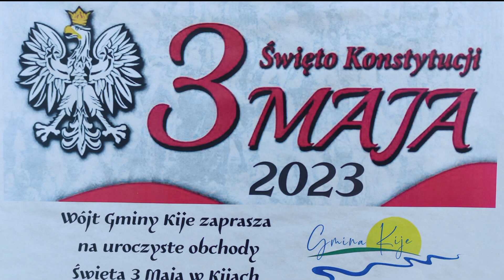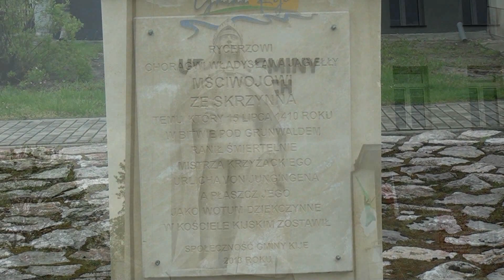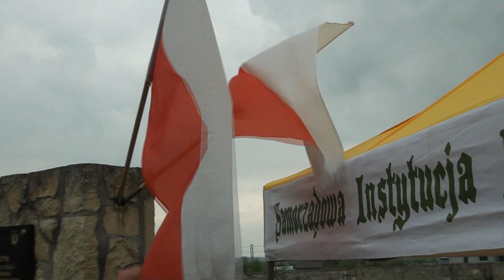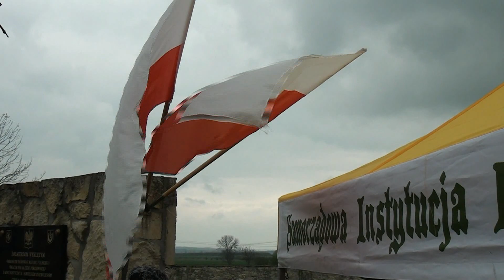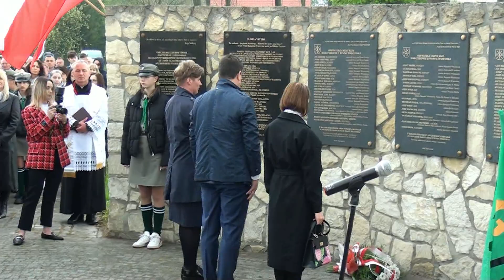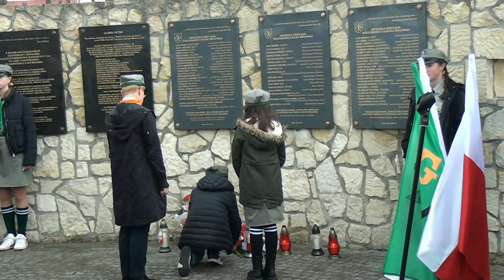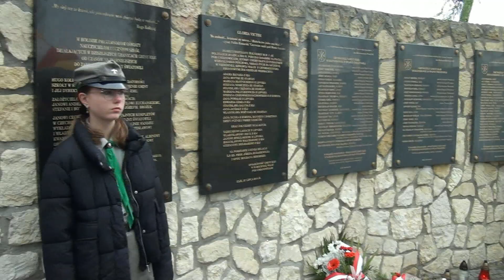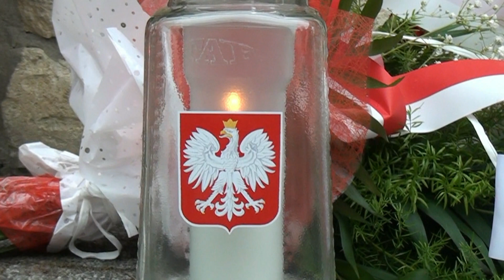3 -MAJ - 2023 w KIJACH